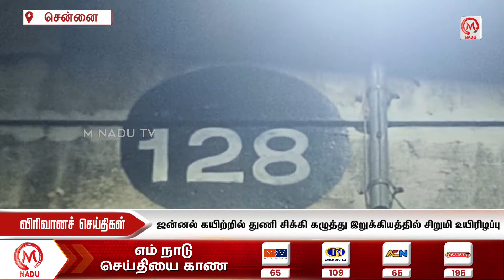ஜன்னல் கயிற்றில் துணி சிக்கி கழுத்து இறுக்கியத்தில் சிறுமி உயிரிழப்பு | Chennai | M Nadu